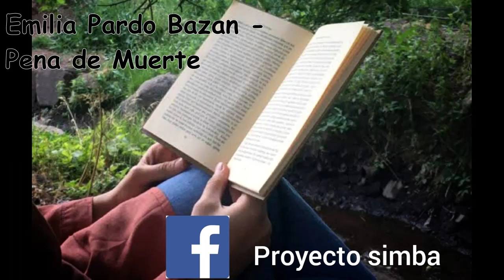Emilia Pardo Bazan Pena de Muerte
Link de descarga. Contraseña 12345678